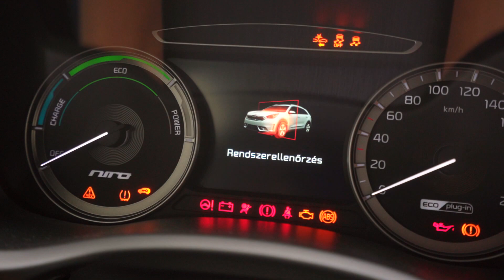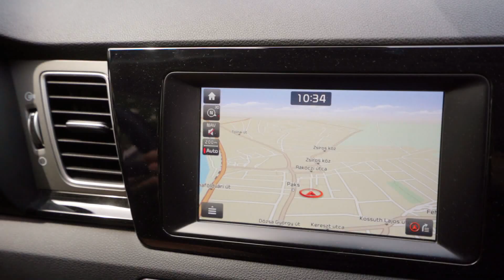E-Taxi – 2024.02.20. – Tumpek Cári Nikoletta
Ismét útjára indul az E-taxi! Ezúttal Tumpek Cári Nikoletta kutyakozmetikus szolgál hasznos tanácsokkal a négylábú kedvencek tavaszi túrázást követő gondozásához.